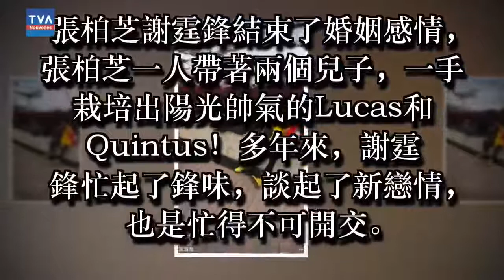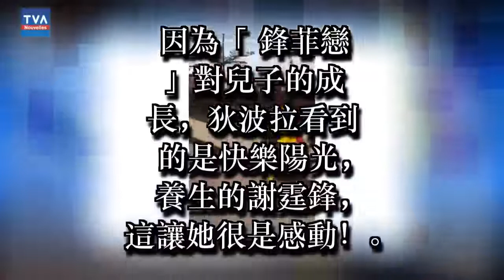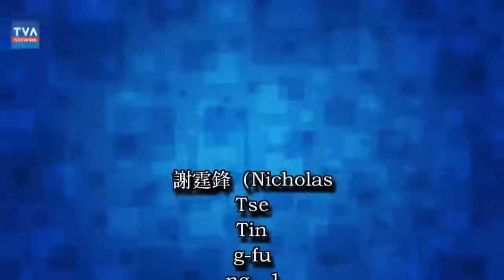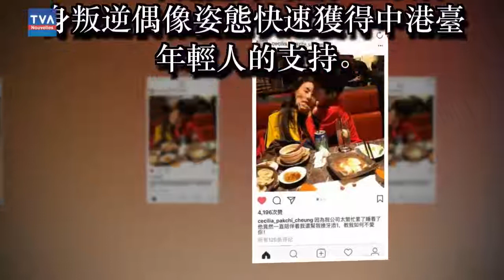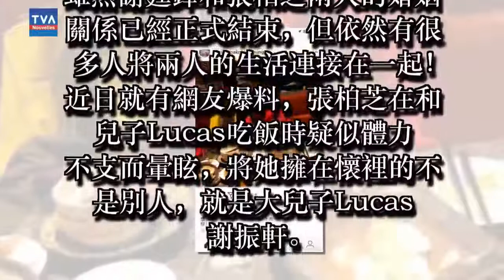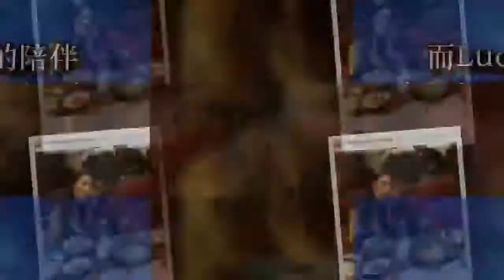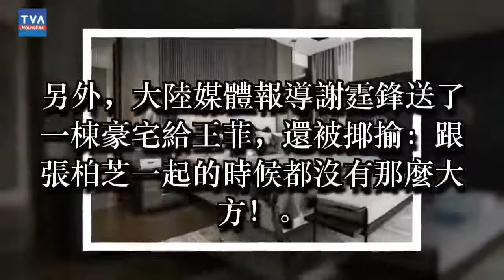張柏芝又結婚啦！新老公竟然小她9歲？！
勁爆！張柏芝與小鮮肉在巴黎結婚啦！新老公小她9歲,嫩口又靚仔!謝檸檬都輸他9條街…
謝霆鋒張柏芝原來多麼幸福的一對，如今謝霆鋒又和王菲復合，張柏芝一直以好媽媽形象示人，一心都用在孩子身上，讓大家心痛不已，早些找個愛你的人吧！自己一個人不容易。

謝霆鋒可以說是娛樂圈的一個浪子，和很多女星都有傳出緋聞，最出名的就是與王菲的姐弟戀。看來他和王菲是真愛，但是最苦的是張柏芝。

近日，張柏芝在巴黎被表白，在被表白時張柏芝哭了，她覺得自己不會再愛了，或許是因為想到這些年一個人的不容易，也或許是為自己終於找那個心疼他的人。如今幸福兩人也被傳出婚訊。

張柏芝要結婚對像是小11歲的小男友何孟懷，對張柏芝非常照顧非常好。而謝霆鋒知道張柏芝要結婚的消息，很淡定回應：「她好就行了」。畢竟謝霆鋒跟王菲在一起很好

向張柏芝表白的何孟懷，何孟懷出生於1989年，既是主持人又是演員。與何孟懷在一起的張柏芝非常幸福又恢復了小女人，兩個人郎才女貌相當般配。張柏芝即將在巴黎結婚
曾經的一家四口多麼幸福，就是因為謝霆鋒和王菲復合